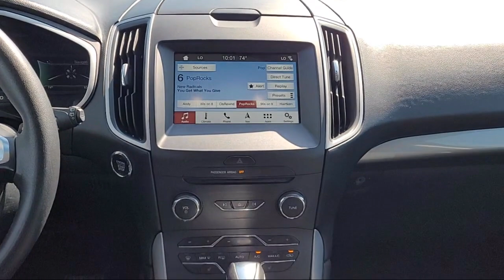2016 Ford Edge SEL Sport Utility Auburn Grass Valley Roseville Loomis Rocklin Nevada City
2016 Ford Edge SEL Sport Utility Stock Number: 40012A Vin:2FMPK4J96GBB73541.

Auburn Ford
1650 Grass Valley Highway